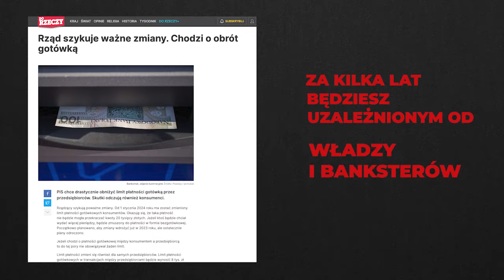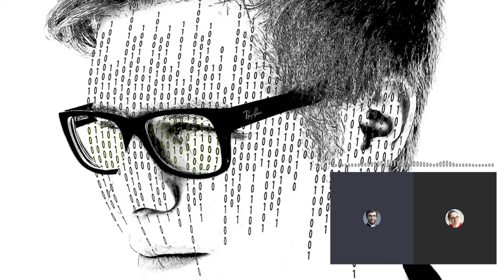Czy masz świadomość? (Nr 195) – Czy jesteś cyfrową biomasą? Google, smartfon i Twoje życie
Z Katarzyną Szymielewicz z Fundacji Panoptykon, rozmawia Rafał Górski, redaktor naczelny Tygodnika Spraw Obywatelskich.

Państwo opiekuńcze nie może tolerować tego, że w równoległym świecie platform internetowych ten sam człowiek jest mielony na cyfrową biomasę, a jego prywatność i uwaga są traktowane jak towar, za który płacą reklamodawcy.
Katarzyna Szumielewicz

Google i Facebook energicznie lobbują za zabiciem ochrony prywatności w Internecie, ograniczaniem regulacji, poluzowaniem lub zablokowaniem przepisów zwiększających prywatność oraz udaremnieniem każdej próby zdefiniowania ich praktyk, ponieważ tak walczą z egzystencjalnym zagrożeniem dla bezproblemowego przepływu nadwyżki behawioralnej.
Shoshana Zuboff

Google bardzo agresywnie sypie groszem w Waszyngtonie i Brukseli, a następnie pociąga za sznurki. (…) Ludzie bardzo boją się dzisiaj Google.
 prof. Barry Lynn

1. Co to znaczy, że jesteśmy mieleni na cyfrową biomasę
2. Co obywatel może zrobić, żeby nie być cyfrową biomasą?
3. Czego my, obywatele, powinniśmy domagać się dziś od rządu?
4. Zwracamy się do Pana Ministra z apelem o wprowadzenie odgórnego zakazu używania przez dzieci telefonów komórkowych w szkołach. Uzasadnieniem są liczne badania wskazujące na szkodliwy wpływ smartfonów na zdrowie, wyniki w nauce i sukcesy w życiu dzieci. List otwarty do Ministra Edukacji i Nauki
Czy w Polsce powinien zostać wprowadzony odgórny zakaz telefonów w szkołach?
5. Nie czyń zła – to pierwszy wers oryginalnego kodeksu postępowania przyjętego przez Google. Czy w Polsce również ludzie boją się dzisiaj Google?
6. W Finlandii działa Komitet na rzecz Przyszłości, instytucjonalny model myślenia o przyszłości ponad bieżącą walką polityczną. W Polsce mamy Instytut Pamięci Narodowej.  Czy Polsce jest potrzebny Instytut Przyszłości Narodowej? Instytucja, która ponad podziałami partyjnymi, będzie zajmować się myśleniem o przyszłości naszego państwa i społeczeństwa?
7. Jakiego ważne pytania nikt Ci jeszcze nie zadał w tematach, o którym rozmawiamy? I jaka jest na nie odpowiedź?

Katarzyna Szymielewicz – prawniczka specjalizująca się problematyce praw człowieka i nowych technologii, działaczka społeczna i publicystka. Współzałożycielka i prezeska Fundacji Panoptykon, w latach 2012‑2020 wiceprzewodnicząca europejskiej sieci European Digital Rights. Absolwentka Wydziału Prawa i Administracji UW oraz Development Studies w School of Oriental and African Studies. W przeszłości – prawniczka w międzynarodowej kancelarii Clifford Chance, członkini rad społecznych przy Ministrze ds. Cyfryzacji. Członkini Ashoki – międzynarodowej sieci zrzeszającej przedsiębiorców społecznych. Publikowała m.in. w The Guardian, Polityce, Gazecie Wyborczej, Dzienniku Gazecie Prawnej i magazynie Pismo.